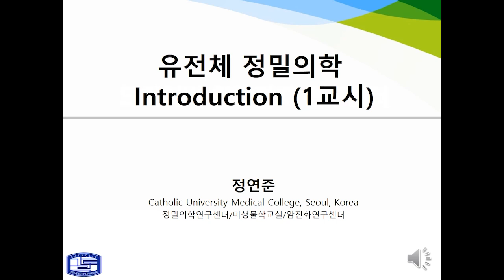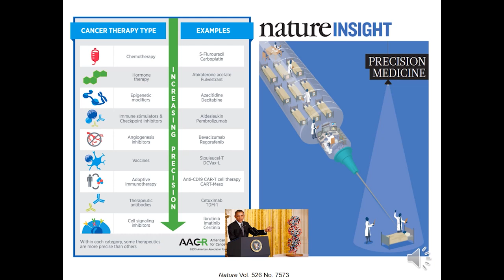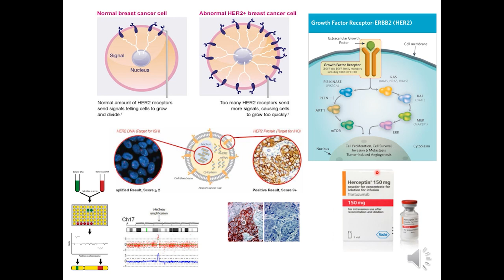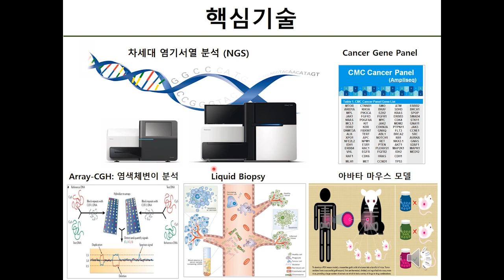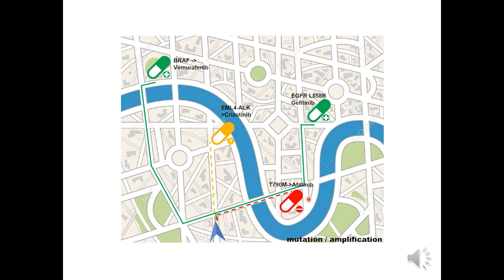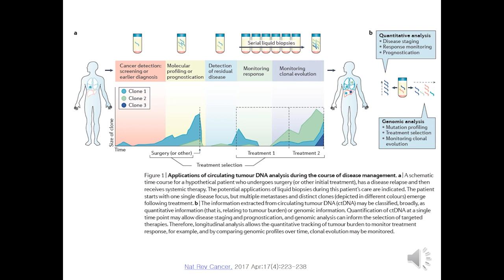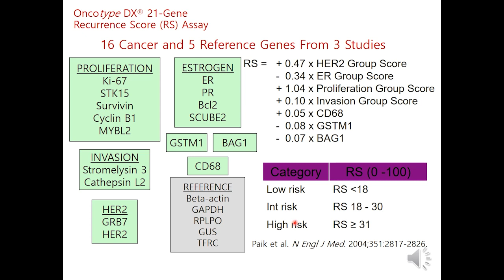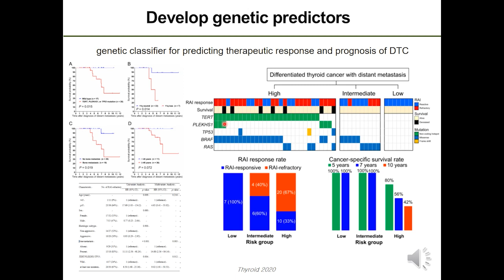1. 정밀의학 및 바이오 빅데이터 분석 개론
정밀의학 및 바이오 빅데이터 분석 개론
- 가톨릭대학교 정연준 교수